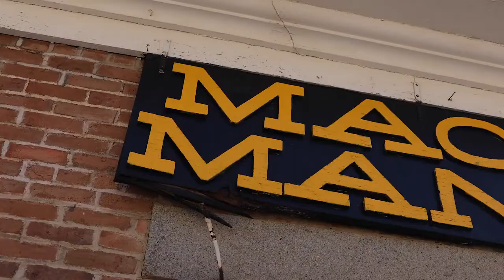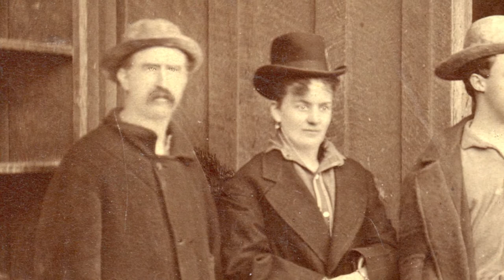Mineral Monday in Virginia City: The Legend of John Mackay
In a special three-part season finale, Keck Museum curator Garrett Barmore heads up to historic Virginia City with two very special guests: Michael Mackay, the great-great-grandson of John Mackay, and Gregory Crouch, author of The Bonanza King: John Mackay and the Battle over the Greatest Riches in the American West.

Today, in part two, we visit the Mackay Mansion and learn all about the seminal figure in the history of the Comstock Load, John Mackay.